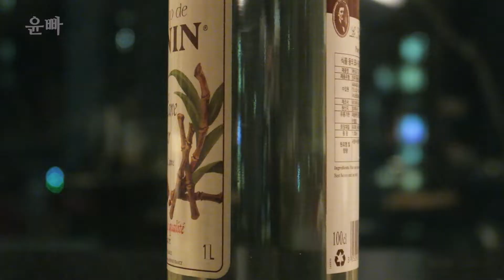Orange Martini 오렌지 마티니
Orange Martini 오렌지 마티니입니다.
마티니가 종류가 백가지가 넘는다는 얘길 들었는데,
아마도 훨씬 더 많을 거 같습니다.
오렌지 마티니 또는 오렌지 보드카 마티니라고도 합니다.
봄을 맞이하는 최고의 오렌지 쥬스 칵테일 중 하나입니다.
그래서 외국에선 봄의 전령사라고도 부르기도 합니다.
오늘은 바깥 날씨가 정말 봄 같은데 마침내 겨울의 기미가 보이지 않아,
이렇게 화창하고 밝은 날들이 너무 그리워 벌써부터 기다려왔습니다.
기온이 계속 올라갔으면 좋겠습니다.
- 이젠 추운게 싫어요~

Recipe

Vodka                       60ml(2oz)
Triple Sec                30ml(1oz)
Simple Syrup          15ml(1/2oz)
Orange Juice          30ml(1oz)
G                                Orange Peel

만들기는 쉬우니깐 따라해 보세요.
레몬 드롭 마티니하고 비슷한대,
레몬 대신 오렌지를 넣는다고 생각하시면 됩니다.
보드카 60ml에 트리플섹 30ml,심플시럽을 15ml 넣고,
오렌지 한개를 다 넣겠단 생각으로 짜서 넣습니다.
가니쉬는 오렌지 휠이 좋긴한대, 사이즈가 커서 그냥 오렌지필로 했습니다.